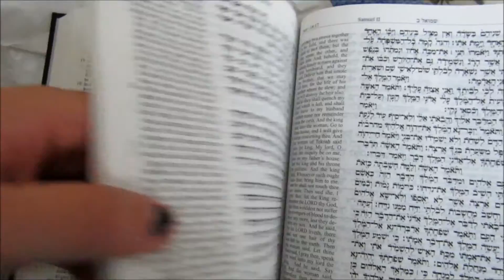8-3-15 Daily Vlog #344 | I Got Some Books